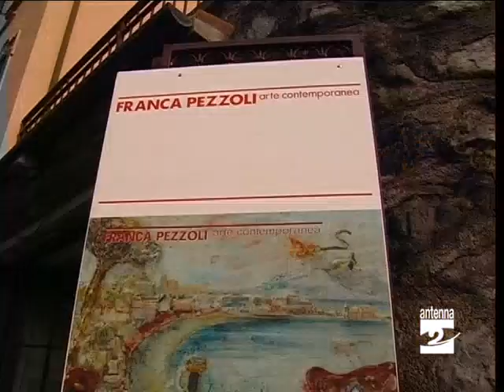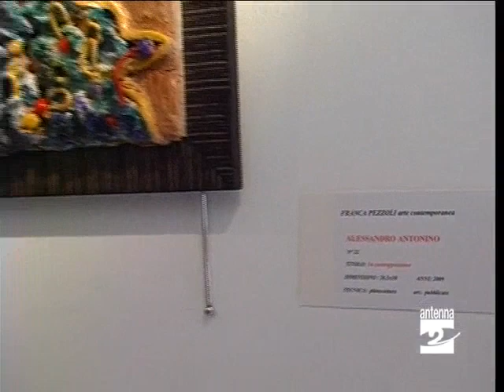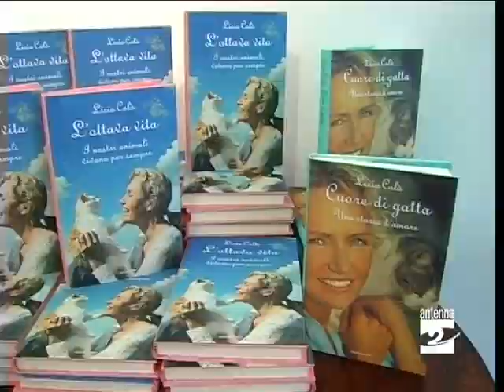Clusone Licia Colò tra arte e nuovo libro Antenna 2 TV 220809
Licia Colò a Clusone per presentare il nuovo libro in occasione della mostra d'arte del marito Alessandro Antonino